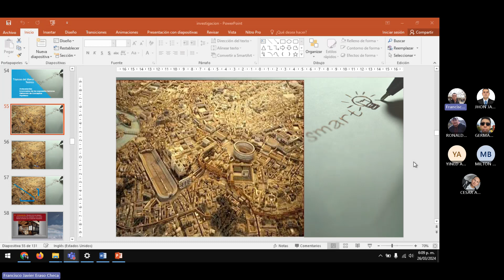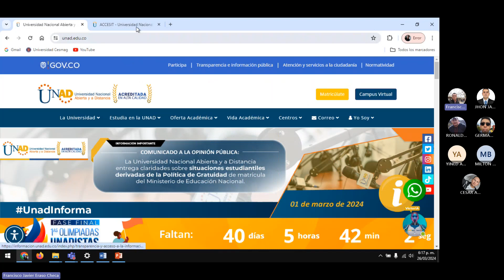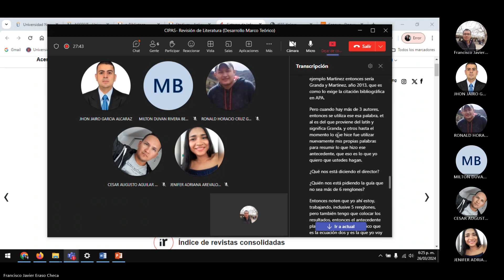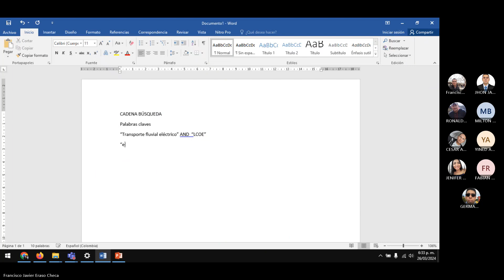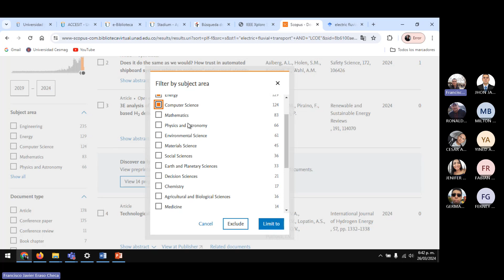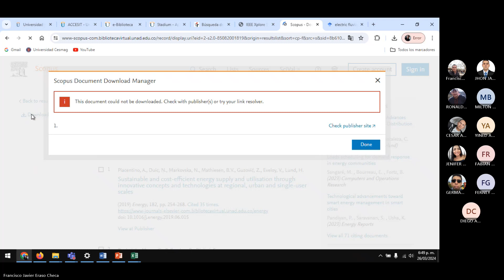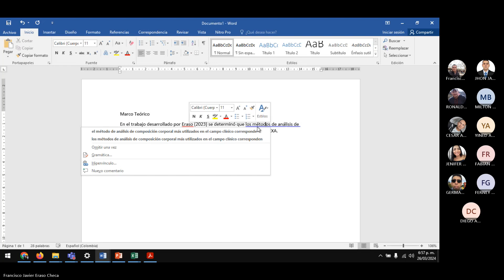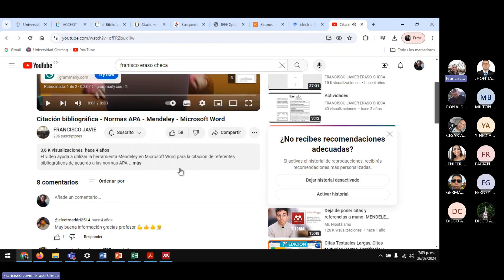CIPAS Revisión de Literatura Desarrollo Marco Teórico 20240326 180817 Grabación de la reunión